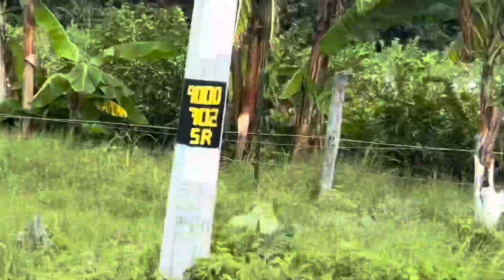Día 1 en Guanacaste / Enduro Nandayure🏍️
Me fui de viaje a la provincia de Guanacaste a ver el Enduro de Nandayure, que es el más importante en Costa Rica, fueron a la vez un tipo de vacaciones durante tres días🏍️🏊‍♀️